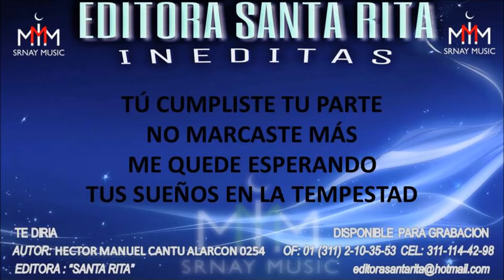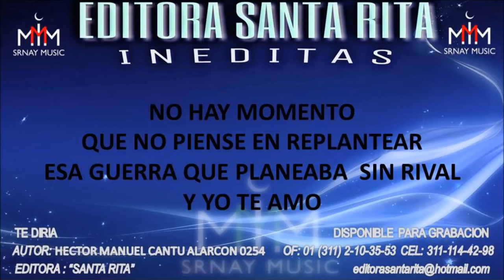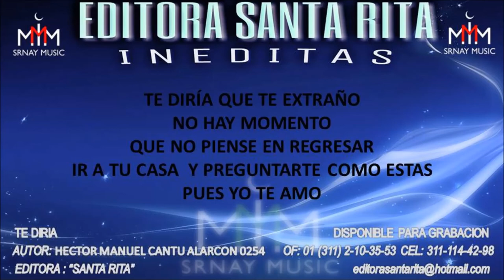TE DIRIA 0254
TEMA:TE DIRIA
AUTOR: HECTOR MANUEL CANTU ALARCON 0254